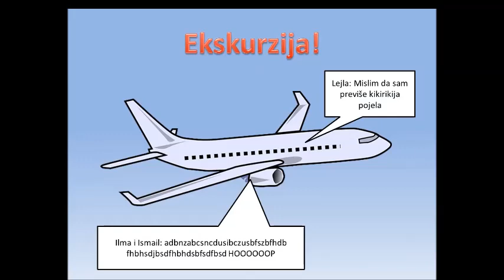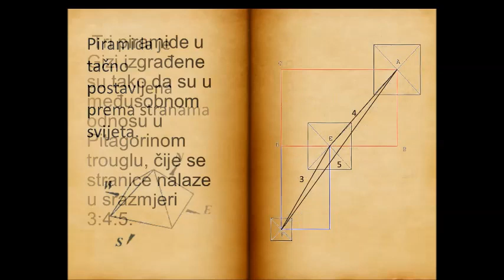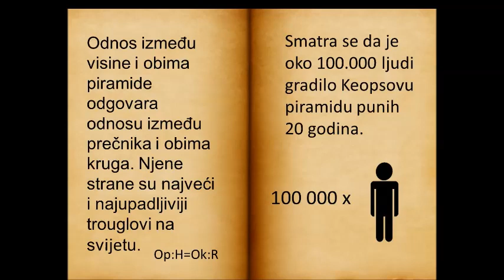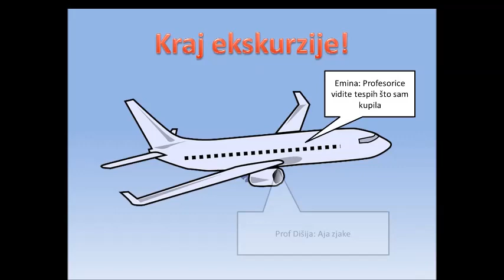Četvreostrana piramida-zanimljivosti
Zanimljivosti o četverostranoj piramidi iznijeli su učenici trećeg razreda gimnazije na svoj originalan način . Putovali smo do egipatskih piramida iz naše Google učionice :)